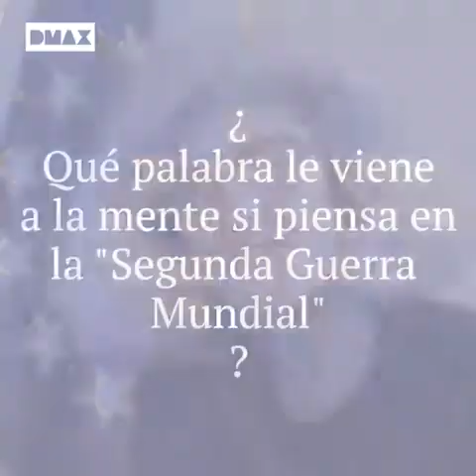DMax hace historia: Segunda Guerra Mundial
La embajadora de Polonia, Marzenna Adamczyk, comparte con nosotros su visión de la Segunda Guerra Mundial-